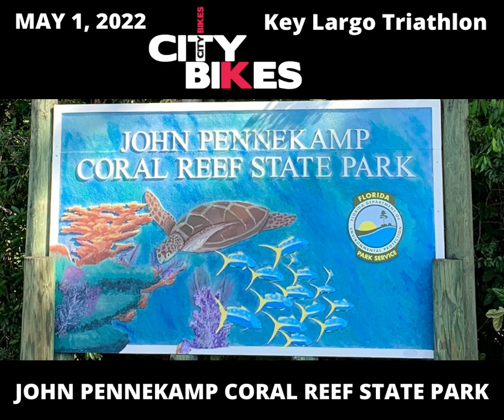Game On! Key Largo Triathlon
OLYMPIC Triathlon, Duathlon, & Aquabike, or SPRINT Triathlon and Duathlon. It may be an Island ting, but we be feeling Irie!!!
(Irie: to be at total peace with your current state of being. The way you feel when you have no worries. 😊)